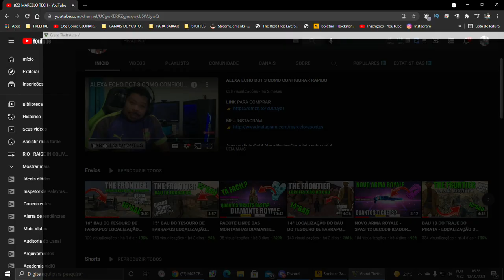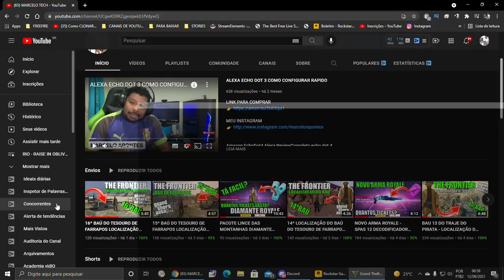17ª BAÚ DO TESOURO DE FARRAPOS LOCALIZAÇÃO THE FRONTIER ROUPA DE PIRTA DO GTA ONLINE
Localização do baú do tesouro, mais precisamente o 17º (decimo setimo) são 7 baús no total e você pode coletar somente um por dia, coletando todos você desbloqueia a roupa de pirata (the frontier).
Se inscreve aqui no canal para receber todas as localizações diarias dos baús.